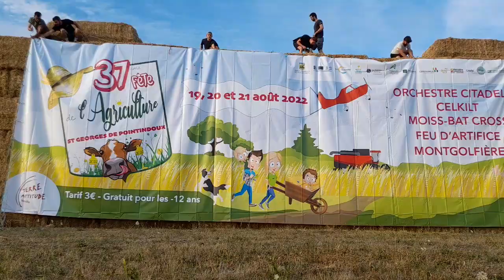Montage de la Grande Banderole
Une vidéo rapide pour un montage de la banderole, aux quatre chemins